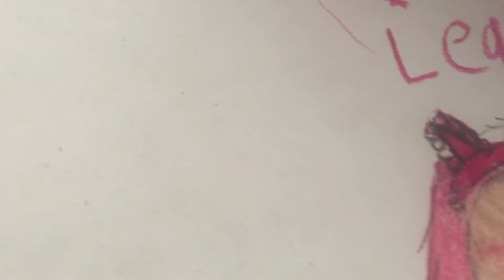DRAWING LEAH ASHE!